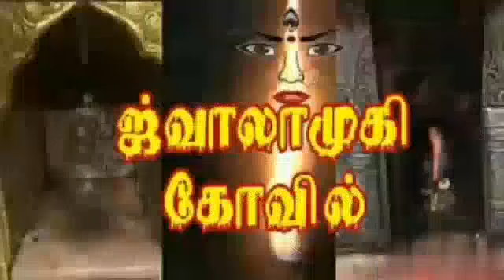ஆடி மாதம் lஅம்பிகை வழிபாடு l அம்பிகையின் அவதாரங்கள் lநாமங்கள் lDifferent themes of ambigai worships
அம்பிகை வழிபாடு#அம்பிகை ரூபங்கள்#ஆடி மாதம் lஅம்பிகை வழிபாடு l அம்பிகையின் அவதாரங்கள் lநாமங்கள் lDifferent themes of ambigai worshipslAadi maathaml#தமிழ்க்காதல்#